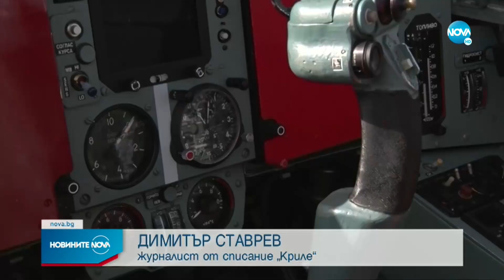Новините на NOVA (29.09.2022 - обедна емисия)